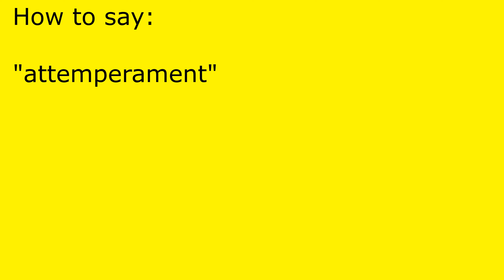How to pronounce attemperament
attemperament pronunciation.